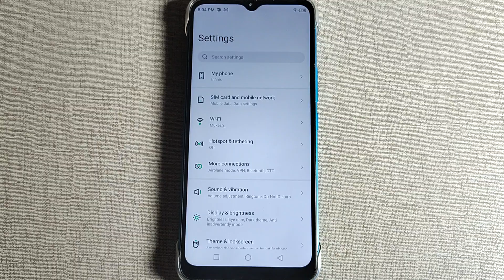infinix hot 20 5G default home app setting/ infinix hot 20 5G me Bluetooth scanning check kaise kar